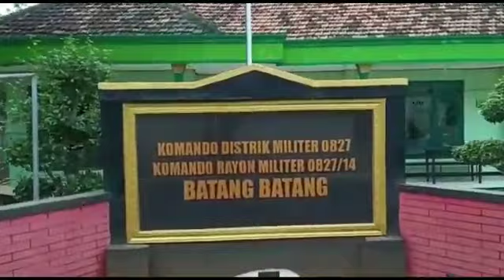Aksi Babinsa Batang Batang Gempur Rumah Warga Rutilahu Tahap XVI Tahun 2019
Rutilahu tahap XVI di Koramil0827/14  Batang Batang di rumah Ibu Junahriya 46 tahun, di Dusun Ares daja RT 14 RW 03 desa Totosan Kec. batang Batang Kap. Sumenep